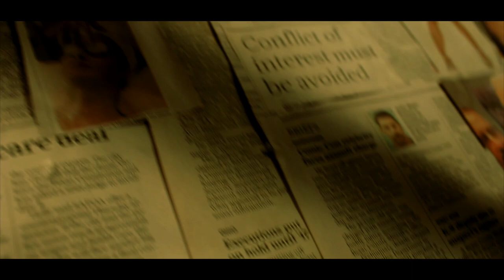Plethora | Part 1 | Pill Bottle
James, a police investigator and his partner, Patrick, investigate the a crime scene in which a woman's hands were removed. This is one of a series of recent murders that have left victims with missing body parts.

Synopsis:
James, a police investigator fighting inner demons, is working with an investigator and his friend, Patrick, to solve a series of murders in which body parts of the victims are missing. Patrick can tell something is bothering James throughout the investigation, but James refuses to say anything as he slowly mentally unravels. The killer knows them personally, but they don't know why.

Film Festival Project IV

HandintheBoxinc.

  Produced By         Emilio Rivas
                     Writer-Editor          Maalik Stansbury

                      James Williams        Steal Adcock
                                 Gordon      Maalik Stansbury and
                                                       Steal Adcock
 Patrick Jose Viruet
 Martin Williams Adam Johnson
 Matthew Alexander Dossey
 Crime Lab Worker Raven D'nai Diamond
 Tracy Raven D'nai Diamond
                                     Cop 1       Raymond Jaime
                                     Cop 2       Kassandra Lozano
                                     Cop 3       Maalik Stansbury
Crime Scene Photographer   Maalik Stansbury
                           Gangster 1      Drayze Laraye
                           Gangster 2      Miguelangel Escobar
                      Meryl Williams      Susan Adcock
                          Young James      Ethan Adcock
                            CPS Woman     Cassie Adcock
                           Jame's Sister      Jayda
                                Teenager     Jose Tapia
            Crime Scene Photo 1     Jacob Correll
            Crime Scene Photo 2    Colton Albrecht

            Associate Producer    Maalik Stansbury
                               Edited By     Steal Adcock              Director of Photography     Steal Adcock
                Camera Operator     Maalik Stansbury
             B Camera Operator     Emilio Rivas
             Camera Operator 2     Jose Viruet
             Camera Operator 3     Steal Adcock
                                Leadman    Maalik Stansbury
        Sound Mixer/Boom Op    Patrick Duffey
                 Script Supervisor    Kassandra Lozano
             Location Manager    Steal Adcock
Assistant Location Manager  Emilio Rivas and
                                                  Maalik Stansbury
                     Set Decorator     Steal Adcock
                          Prop Master     Steal Adcock
                      Prop Assistant     Maalik Stansbury
               Costume Designer     Steal Adcock
Patrick's Origin Written By    Jose Viruet

                            Composer     Steal Adcock
              Sound Effects and   Steal Adcock
                         Music Mixer